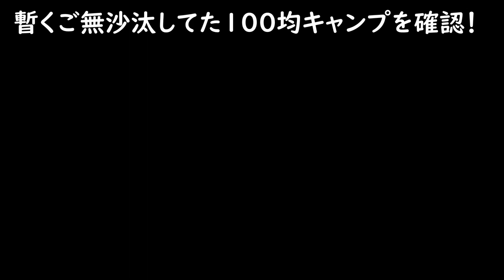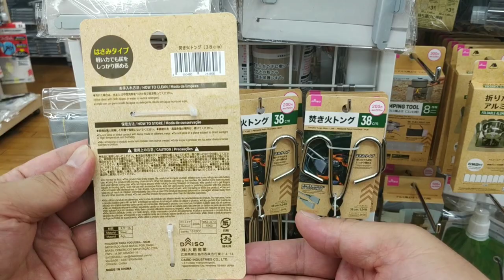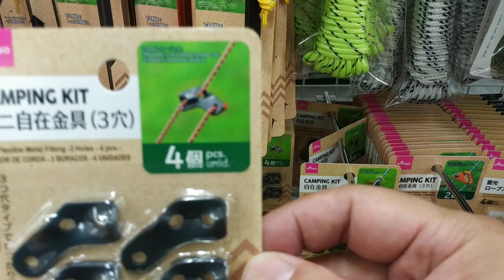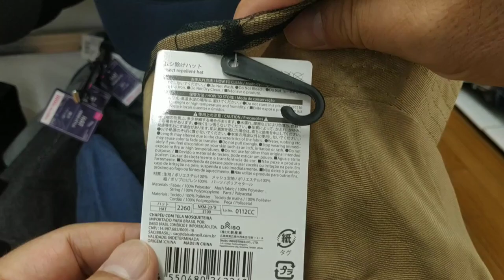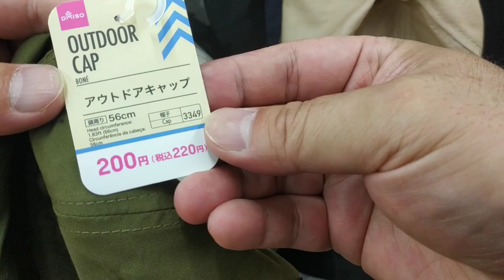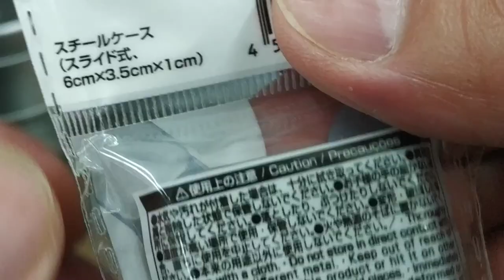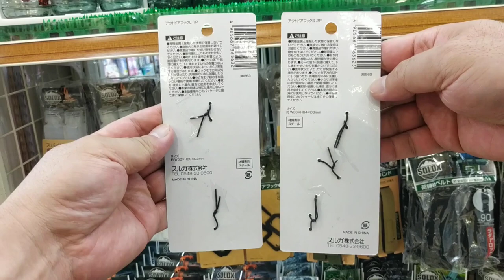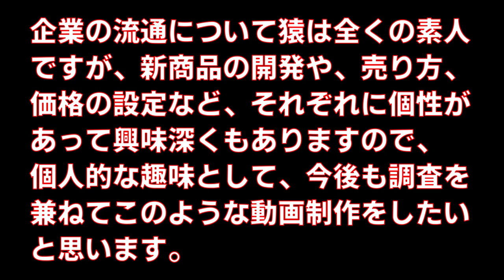ダイソー巡回パトロール・DAISOで楽しむお買い物…100均キャンプの今後？・100円ショップの焚き火トングは200円・100円商品は激減していく？・新商品に沸いたキャンプブームを振り返る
久しぶりに訪れたダイソーをレポートしました。何か懐かしかった😆です。ミーツにも立ち寄り「アウトドアフック」新商品を見つけました。
相変わらず魅力的な（新？）商品が多数あり目移りしながら店内巡回させて頂きましたが、新商品に沸いたキャンプブームを振り返ると、確実に何かが変わってきているようにも感じます。ショッピング自体は間違いなく楽しいのですが…。
100円商品が減ったり、レジが自動化されたり、300円から400円に値上げされてたり…短期間でいろいろ変わったように思います。
さてダイソー（と私を含むキャンプ系ユーチューバーの）今後の展開はいかに？？？
久しぶりの巡回で、ふとそんなことを考えました🤔

◆2023年夏のダイソー新商品・ランタンスタンド